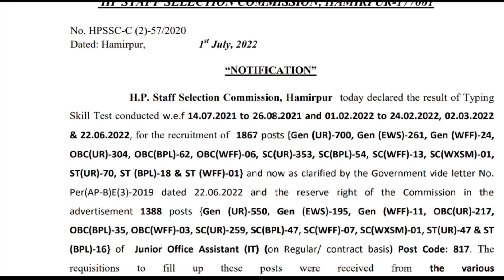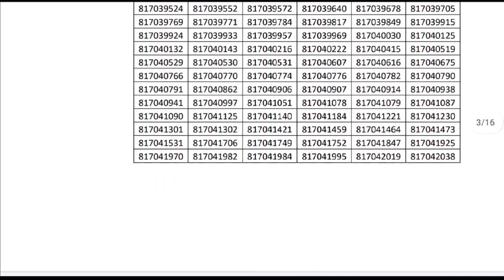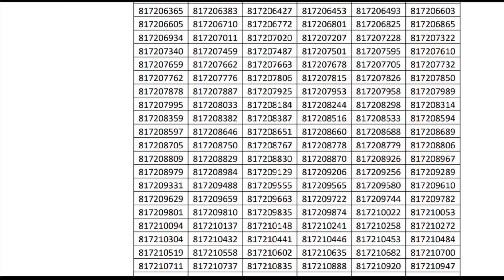Hpssc JOA IT Post Code 817 Typing Result ||Cut Off Document Evaluation Process